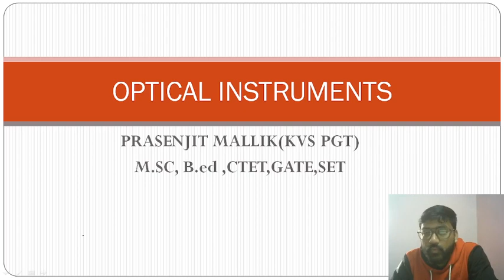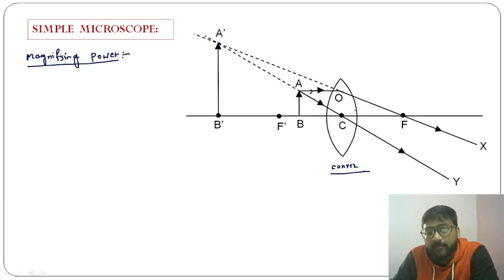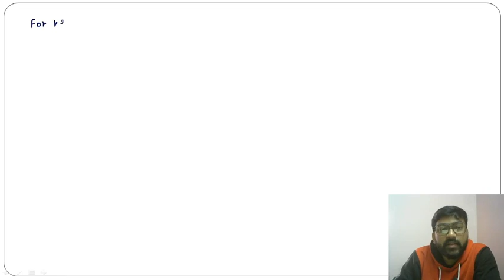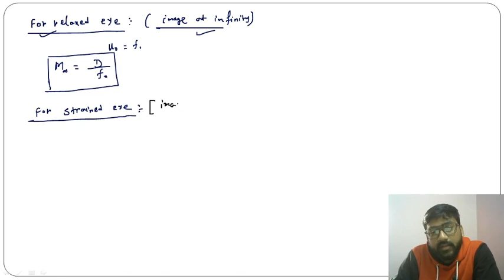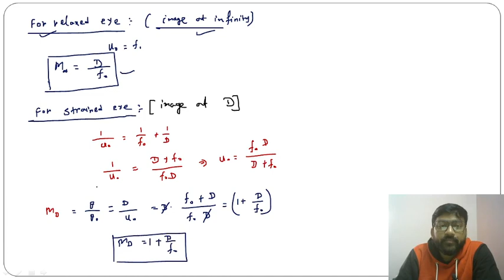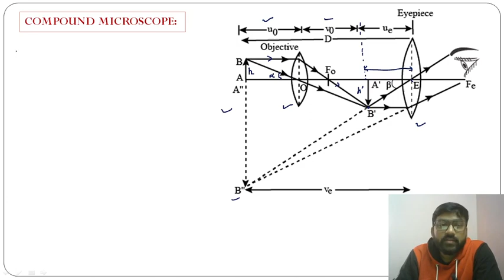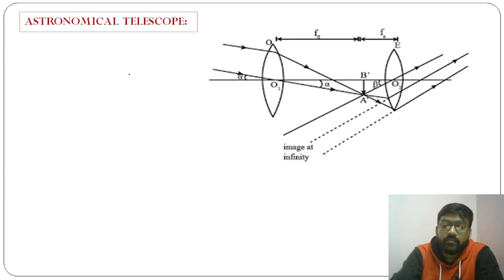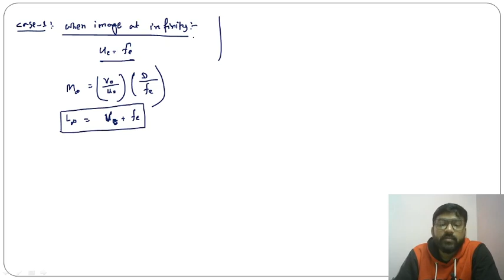Optical instrument//part-01//Revision for board exam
Hello Everyone!

Welcome to PCM Academy
This is the crash course for CBSE PHYSICS.

This  lecture  is important for most of the Board exams such as CBSE, ICSE, OTHER STATE BOARD .
In this lecture I have discussed about simple microscope, Compound microscope .